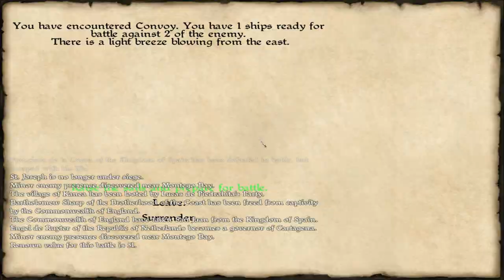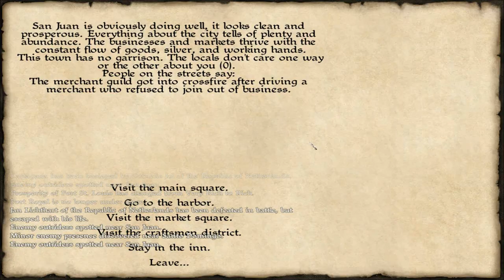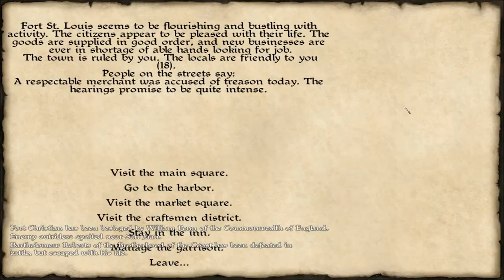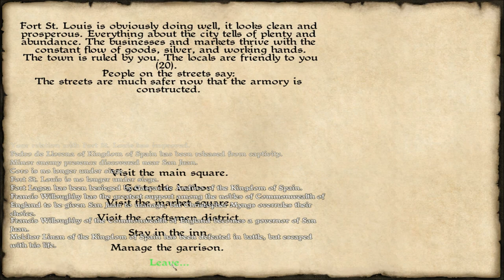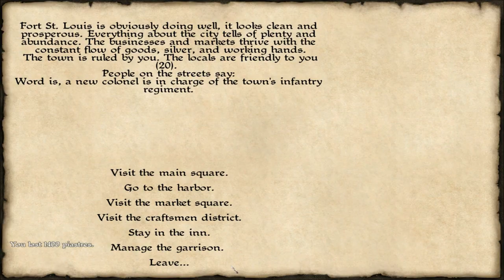[13] Caribbean! (Alpha) Miniseries - The End (For Now) | SurrealBeliefs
This is my let's play for Mount and Blade: Warband - The Last Days. I'm playing as Gondor.